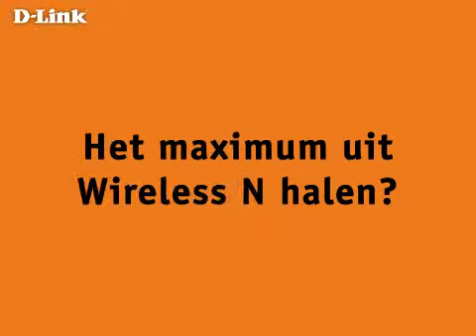De Wireless N-technologie van D-Link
Wireless N is de nieuwste draadloze technologie.
Het is de snelste, meest effectieve en betrouwbare manier om verbinding met het internet te maken. Of je nu e-mails verzendt, op het internet surft, muziek streamt of films downloadt: het werkt perfect.  En dankzij een prima dekking blijf je overal in je huis verbonden!